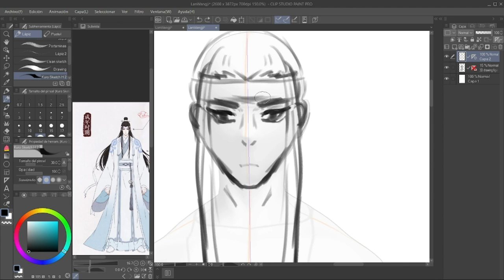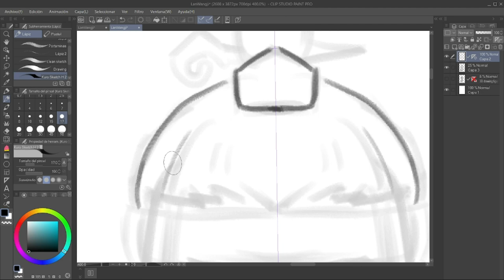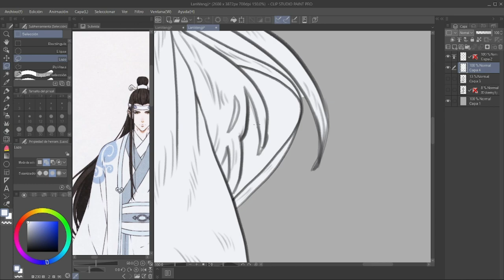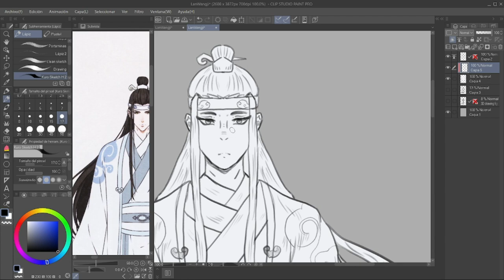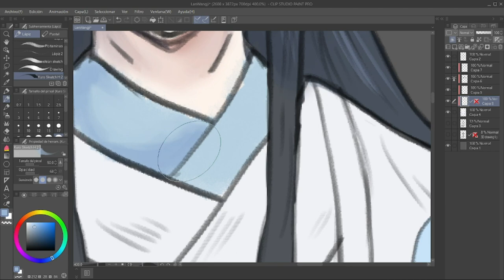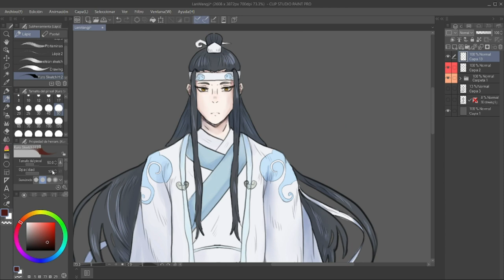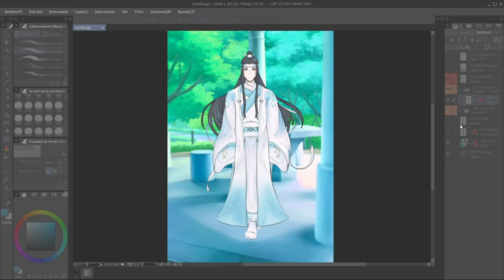Lan Wangji FanArt :)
Character - Lan Wangji from Grandmaster of Demonic Cultivation
Program - Clip Studio Paint Pro
Song - LEASE · Takeshi Abo